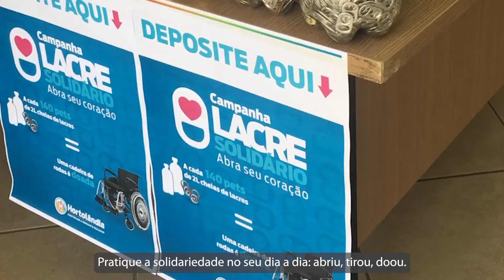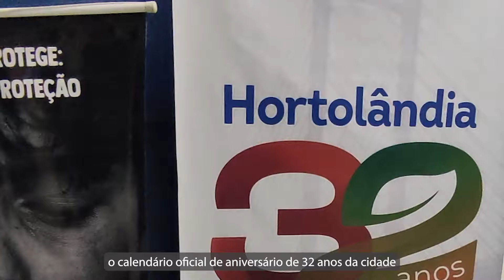Minuto Hortolândia – 12 Maio 2023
Minuto Hortolândia, um giro de notícias para deixar você bem informado!